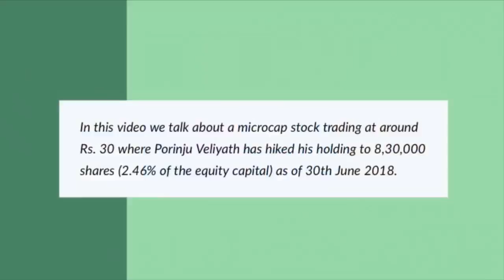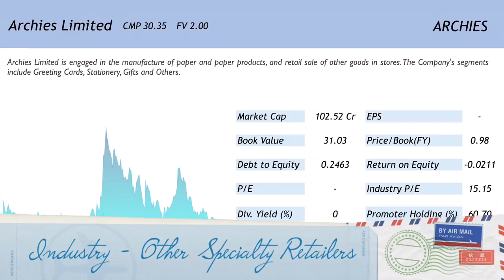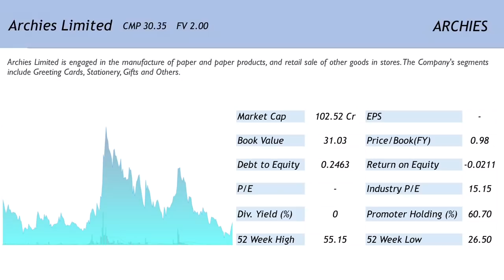Stock trading around Rs. 30 where Porinju Veliyath has hiked his holding to 2.46% of the equity cap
Stock trading around Rs. 30 where Porinju Veliyath has hiked his holding to 2.46% of the equity capital

In this video we would be talking about one Microcap Stock about Rs. 30 where Porinju Veliyath has bought close to 2.46% of the total equity. Please watch the video to know more.

Happy Investing!!!